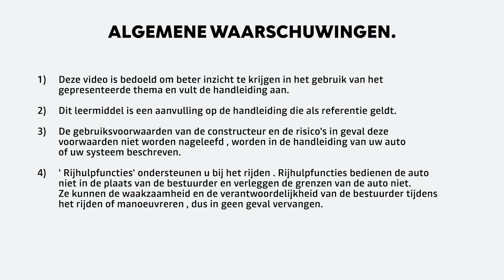VERSTELBARE DAKDRAGERS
SANDERO NBI (NLD)